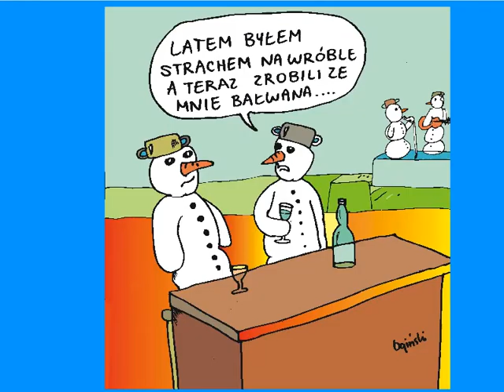Śmieszne filmy rysunki Michała Ogińskiego część 54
pięćdziesiąta czwarta część filmików z moimi rysunkami satyrycznymi humorystycznymi,komiksami
Kiedyś częściej zajmowałem się rysowaniem takich rysunków i rysowałem min do takich gazet jak gazetki z dowcipami Szczepana Sadurskiego Super Dowcipy, Dobry Humor, Kościotrup, Dowcip Miesiąca, do gazetek Andrzeja Podulki Ale Jaja Świeże Dowcipy Coś z Dowcipami, a oprócz tego do Extra Dowcipów, Faktów i Mitów, Tele Tygodnia, Piłki Nożnej, Bravo Sport, itd
Byłem wtedy zafascynowany takimi rysownikami jak Mleczko, Sawka, Łuczyński , Kuczyński, Jujka, Lutczyn, Hajnos, Wilczkiewicz, Wołoszyn, Rosiński, Gościnny i Uderzo,Gwidon Miklaszewski, Lengren, Topor,Michał "Śledziu " Śledziński , Andrzej Podulka, Szczepan Sadurski.itd
aktualnie więcej zajmuję sie malarstwem oraz animacjami: